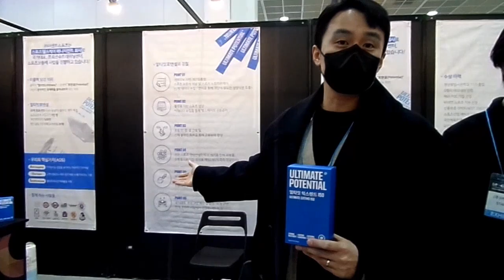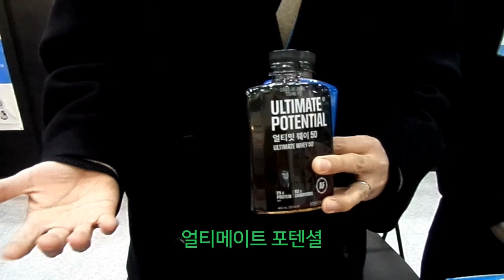서울국제스포츠레저산업박람회2023 --코엑스